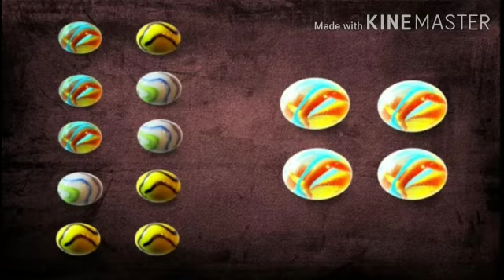इयत्ता : दुसरी .विषय : मराठी.अंक अक्षर ११ ते १५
Video on अंक अक्षर